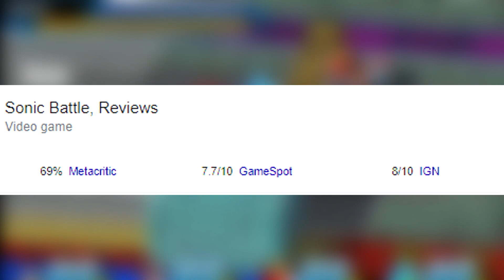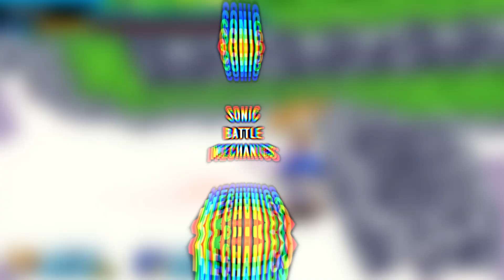The Beauty Of Sonic Battle | Fighting Game Retrospective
Sonic Battle is a very underrated game! I take a deep dive into Sonic Battle with my first Retrospective. Sonic Battle is a 2003 fighting video game developed by Sonic Team for the Game Boy Advance. It was published by Sega in Japan and THQ in North America and Europe. It is the second fighting game in the Sonic the Hedgehog series, the first game being Sonic the Fighters. It is the sequel to 2002's Sonic Advance 2 and was released in Japan in December 2003 and in North America and Europe in early 2004.

HUGE SHOUTOUT to @HotlineSehwani  for a song I used
Song: Solaris Phase 2 Sonic SynthWaveＲＥＭＩＸSonic 2006 Hotline Sehwani

Intro 0:00
Yaya Backstory time 0:36
History Of Sonic Battle 1:20
Sonic Battle Content & Modes: 2:01
Uniqueness Of Sonic Battle: 4:35
Sonic Battle's Mechanics Explained: 5:33
Sonic Battle Story... The Yaya Version: 7:08
Special Attacks Sonic Battle: 8:25
FINAL VERDICT: 12:38
Update & Channel Memberships: 13:03
IS THAT A ???: 14:06

PSN: avataryaya
NNID: avataryayaTV
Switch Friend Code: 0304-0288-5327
Steam: avataryaya
Melee ID: yaya 663